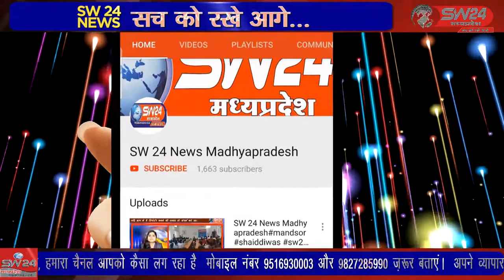pithampur- अखिल भारतीय बलाई महासंघ के राष्ट्रीय अध्यक्ष मनोज परमार गोलू रघुवंशी के यहां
अखिल भारतीय बलाई महासंघ के राष्ट्रीय अध्यक्ष मनोज परमार गोलू रघुवंशी के यहां श्रद्धांजलि अर्पित करने पहुंचे पीथमपुर से संजय सोनगरा की रिपोर्ट